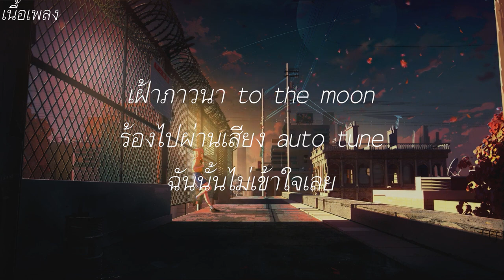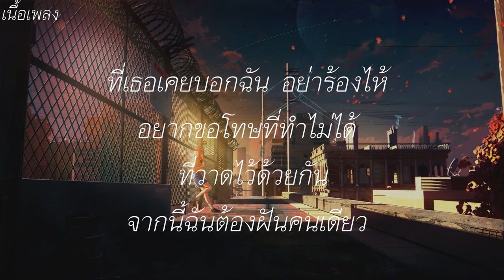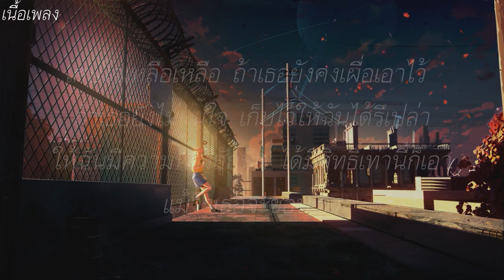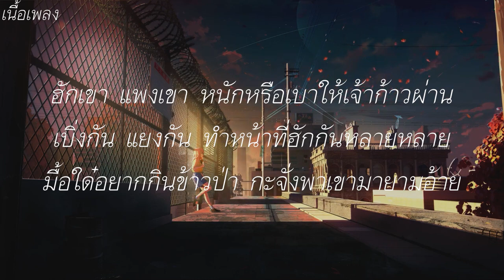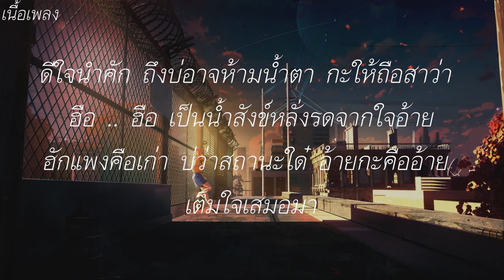YOUNGOHM ไฟเย็น วาดไว้,เศษใจเหลือๆ,เป็นเกียรติหลาย เนื้อเพลง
เพลง